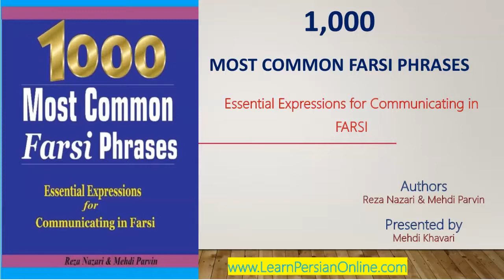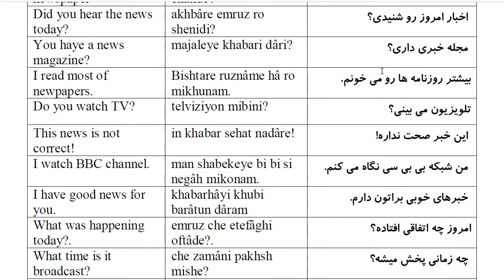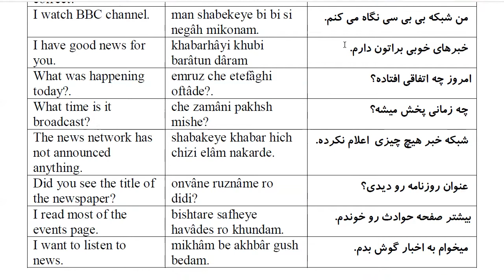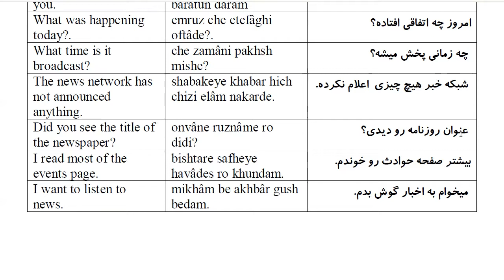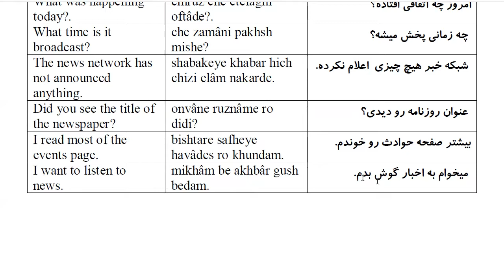1000 Most Common Farsi Phrases: Part 47- News